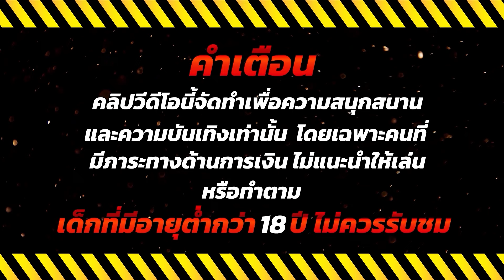เกมสล็อต2024 สล็อตน่าเล่น pg เว็บตรง true wallet 2024 💎 Tsar Treasures : จัดเต็มเกมสมับัติ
🔥 ไฮไลท์ 00:00
💚คำเตือน 00:08
🎮เริ่มเล่น 00:18
😍ช็อตเด็ด 01:21